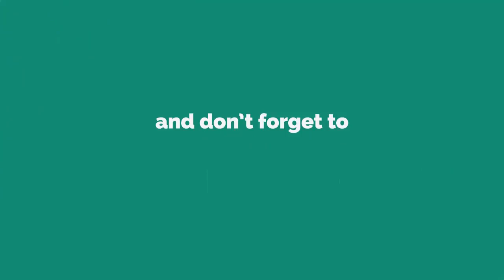Tyger banks a Net profit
TELLY stars are earning extra cash thanks to Netflix. After shows are shown on terrestrial channels, they are being sold to the streaming service.
*I